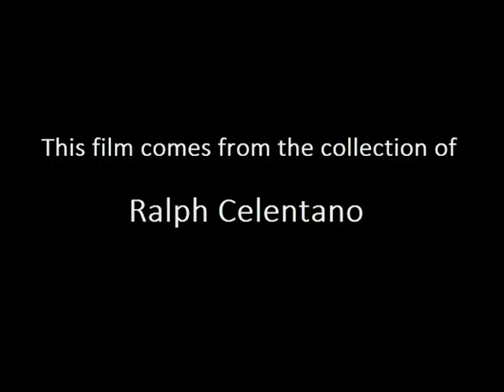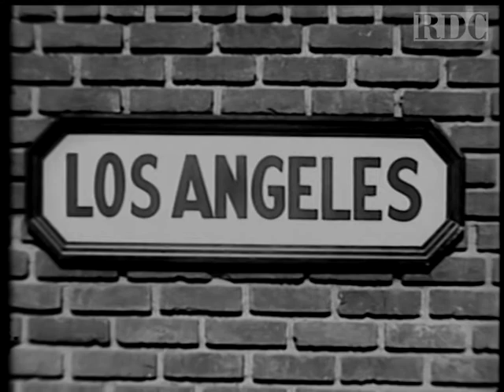Crashing Hollywood (1931)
This film is the second of six shorts in the Educational Hollywood Girls comedy series, starring Virginia Brooks, Rita Flynn and Phyllis Crane.